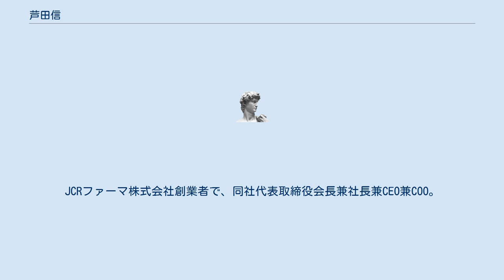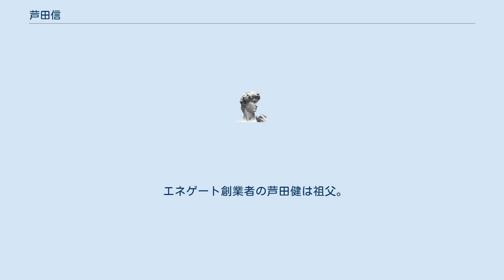芦田信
芦田 信（あしだ しん、1943年1月2日 - ）は、日本の実業家。
JCRファーマ株式会社創業者で、同社代表取締役会長兼社長兼CEO兼COO。
新型コロナウイルス感染症の世界的流行を受け、日本初となるCOVID-19ワクチンの製造拠点整備を行った。
 東京都出身。
1958年愛知学芸大学附属岡崎中学校（現愛知教育大学附属岡崎中学校）卒業。
1961年愛知県立岡崎高等学校卒業。
1968年甲南大学理学部卒業、大五栄養化学（現日本製薬）入社。
1975年退社し、日本ケミカルリサーチ（現JCRファーマ）設立、同社代表取締役社長就任。
 2017年にはグラクソ・スミスクラインとの資本提携を解消し、新たにメディパルホールディングスと資本提携を締結した。
2021年からは新型コロナウイルス感染症の世界的流行を受け、日本初となるCOVID-19ワクチンの製造拠点整備を神戸市で進め、同年本庶記念神戸基金感謝状受賞。
同年ジュリア・ロングボトム駐日英国大使の訪問を受けた。
 公益財団法人神戸医療産業都市推進機構評議員、公益財団法人国際医学研究振興財団常務理事、公益財団法人成長科学協会評議員、公益財団法人赤枝医学研究財団理事、公益財団法人日本骨髄バンク評議員、日本シニア小児科医連盟アドバイザー等も兼務。
趣味はゴルフや、宮城谷昌光、井上靖、司馬遼太郎などの歴史小説を読むこと。
ダッシャーゴーゴーの馬主でもあり、CBC賞も受賞した。
 エネゲート創業者の芦田健は祖父。